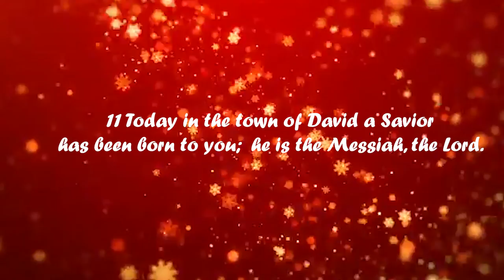Christmas 2021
Our simple yet fun celebration of Christmas...
Just watch it to know how we celebrated it! :)